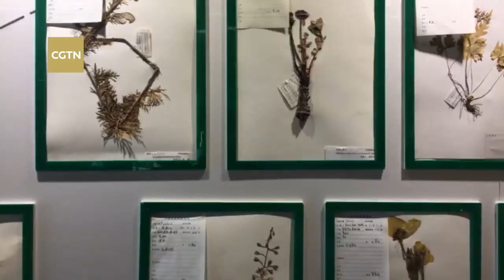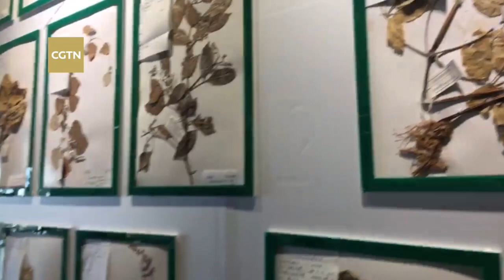Live: Inside a TCM laboratory in SW China探秘云南白药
Yunnan Baiyao Group is a company that develops and manufactures pharmaceutical products, mainly Traditional Chinese Medicine (TCM), in southwest China’s Yunnan Province. It is famous for its “Yunnan Baiyao” – a powder invented in 1902 to treat wounds. CGTN is taking a tour inside the company to explore the world of TCM and their curative effect in modern life.